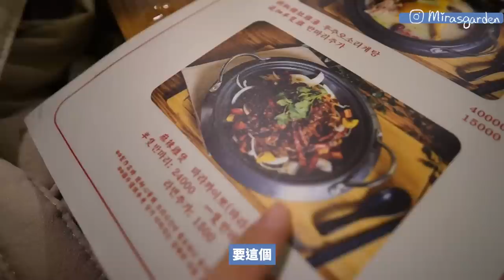VLOG | 什麼時候回香港? 韓國人第一次吃香港菜的反應？ 連續2天吃香港菜？🐝 Mira 咪拉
久違超長的影片
太想念香港了 連續2天都吃香港菜！！
還親自煮了香港菜給男友朋友試！
究竟第一次吃香港菜的韓國人反應會是如何呢？